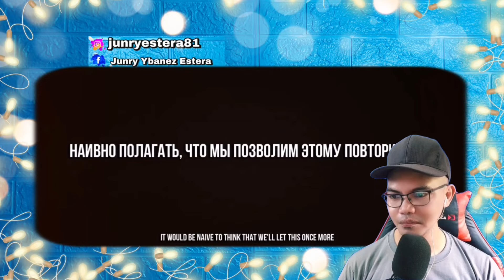Артём Гришанов - Из России с любовью / From Russia with love [English subtitles] 🇷🇺 (REACTION)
👉⭕️Артём Гришанов - Из России с любовью / From Russia with love [English subtitles] 🇷🇺. This is our  mind-blowing, Shocking , Powerful and Brilliant yet superb Video Reaction to Артём Гришанов - Из России с любовью / From Russia with love [English subtitles]  🇷🇺.  In this Video you can see how Russia went from Down to Rise as what you can see now, ONE OF THE MOST POWERFUL and Strong Nation in the World, The message of the Video from Russia with Love is Moving and powerful that we can be Like Russia if we show Love nothing is impossible, I always had my love and respect to this amazing Country! Beautiful Video indeed, Inspiring and interesting ! , See it for yourself. !  SPASIBO RUSSIA   WE LOVE YOU!!I!!

Grishanov: Артём Гришанов - Из России с любовью / From Russia with love [English subtitles] 🇷🇺 (REACTION) @Grishanov